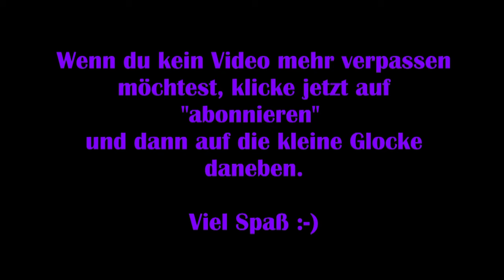The Witcher 3 #22 – Keira's Einladung [Lets Play] [Deutsch] [Next Gen Update]